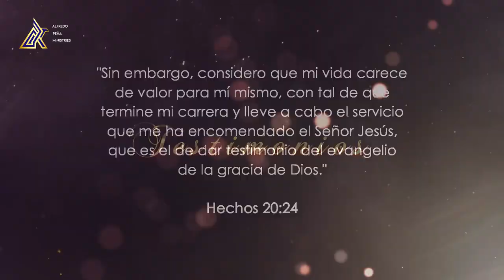"TESTIMONIOS" 23 de Julio de 2021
"TESTIMONIOS"

Un programa de: Alfredo Peña Ruiz
Producción General: VOR®
Producción ejecutiva: Paloma de Peña @paloma_de_p